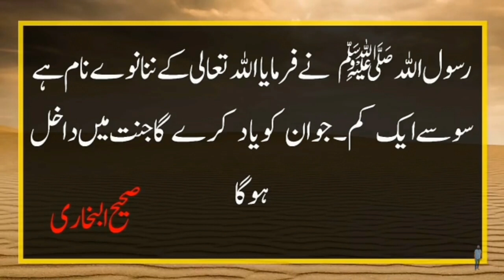Hazrat Muhammad PBUH Hadees in Urdu ll Hadees Sharif Collection In Urdu ll Hadees Sharif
Hazrat Muhammad PBUH Hadees in Urdu ll Hadees Sharif Collection In Urdu ll Hadees Sharif MK Baghodiya
Hadees Sharif Collection In Urdu Part 2 | Hazrat Muhammad PBUH Hadees in Urdu | Hadees Sharif

Aj ki video mai hm ap k sath Hazrat Muhammad PBUH ki Hadees Share krin gy. umeed ha ap ko passand ain gi.

Hazrat Muhammad ki Hadees
Hadees Nabvi

Aslam o Alikum Dear Viewers
Welcome To "MK Baghodiya" Youtube Channel.
This Channel Is Specialy For Islami Lover's. We Are Making Videos About Islam Like Hadees Nabvi, Islamic Quotes etc. If You Love Islam & Want To Know About Islam Than Please Subscribe Our Channel & Share Our Videos To Your Friends. We Need Your Constant Support.
Thanks.
Note : All copyright are reserved by MK Baghodiya, So don,t re-upload.If anyone try to use our content when they will face strike. * * * We are constantly working hard on making the (MK Baghodiya) better and more entertaining for you.We need your constant support to get going.Please feel free to comment box for any queries/suggestions/problems or if you just want to say hello.We would love to hear from you.If you have enjoyed video, do not forget to SUBSCRIBE on YouTube and share among your friends. * * * I declare that all slideshow belong me. Photos all are taken from Google Image search and using advanced image search option.All images were fairly used during the making of this video for education purposes. We do not mean to victimize anybody emotionally. * * * I am neither a poet not a writer, i am simply narrator. I just present the magical words in my own way in my own style. ___________Thanks For Watching___________
Aqwal
Quotes in Urdu
Urdu quotes
aqwal e zareen
hadees Sharif
hadees sharif
hadith
hadith in urdu
hadith qudsi
hazrat Muhammad Hadees in urdu
hazrat Muhammad hadith
hazrat Muhammad ke aqwal
mk baghodiya quotes
उर्दू में हदीस शरीफ संग्रह
हदीस नबवी
हदीस शरीफ़